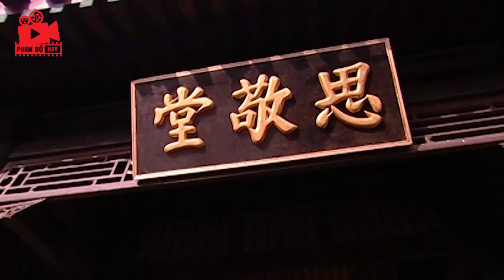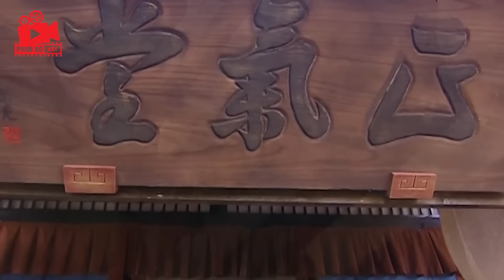Phim Bộ Hay | Hoắc Nguyên Giáp Tiền Truyện - Tập 08 | Phim Hành Động Võ Thuật Kiếm Hiệp 2024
Phim Hay 2024 | HOẮC NGUYÊN GIÁP TIỀN TRUYỆN | Phim Hành Động Võ Thuật Kiếm Hiệp
❖ Tên phim: HOẮC NGUYÊN GIÁP TIỀN TRUYỆN
❖ Diễn Viên : Trịnh Y Kiện, Trần Tiểu Xuân

❖ Nội Dung:   Xuất thân là con nhà võ nhưng hồi bé khá ốm yếu nên không được cha cho theo đường võ nghiệp, cậu bé Hoắc Nguyên Giáp vẫn lén lút học “lỏm” và trở thành người nối nghiệp bất đắc dĩ. Lớn lên, chàng thanh niên Nguyên Giáp trở thành một võ sư nổi tiếng ở Thiên Tân và hầu như không có đối thủ.

Càng nổi tiếng, càng thêm tự đắc, Hoắc Nguyên Giáp chìm đắm trong những lời ca tụng và say sưa với những cuộc tỷ thí vô tận. Cho đến một ngày, vì hiếu thắng và muốn ra tay bảo vệ danh dự cho đồ đệ mà cũng là danh dự chính mình, anh đã mắc sai lầm khủng khiếp.
Cái giá anh phải trả quá đắt, bằng cả chính sinh mệnh người thân (mẹ và cô con gái nhỏ), như khẳng định thêm thuyết nhân quả và chân lý “oan oan tương báo chẳng bao giờ hết” của Phật giáo luôn đúng. Tỉnh ngộ trở lại sau một giấc mộng dài của một người gần như mất trí, nhờ lòng nhân hậu của hai mẹ con cô gái mù và cuộc sống thanh bình nơi thôn quê, anh nghiệm ra rằng, vinh quang kia chỉ là trò thắng thua vô nghĩa. Đây cũng là lúc anh nhận ra chân lý của võ thuật và tự thoát ra khỏi cơn mê.

Trong cuộc tỷ thí võ đài với các võ sư lừng danh thế giới đến từ Tây Âu, Trung Quốc và Nhật Bản ở Thượng Hải, Hoắc Nguyên Giáp cho họ biết nghĩa khí mà một võ sư chân chính cần phải có. Tài năng và tinh thần thượng võ đã khiến Hoắc Nguyên Giáp trở thành một người hùng huyền thoại của nền võ thuật Trung Hoa.